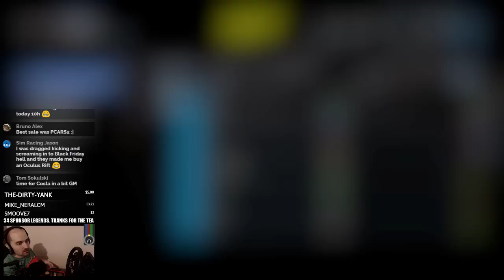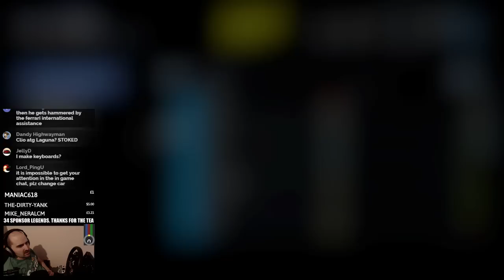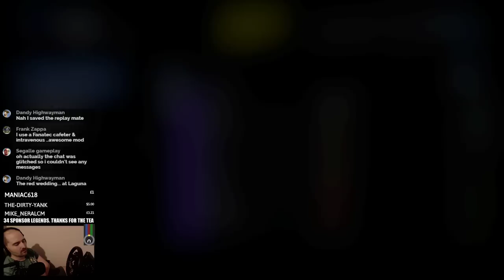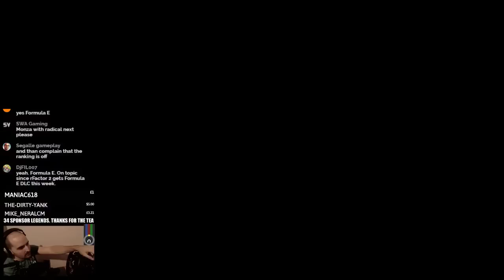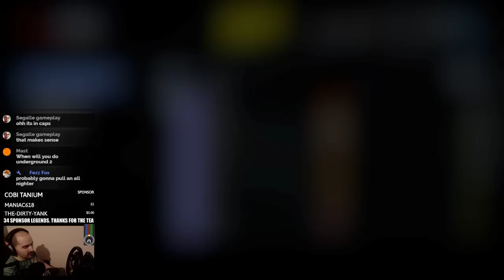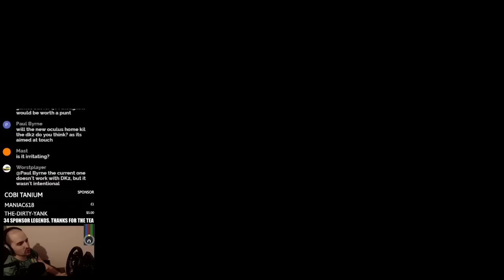PROJECT CARS 2 - MULTIPLAYER WITH SUBS - PATCH SOON ?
Here is what we play - Project Cars 2 - Assetto Corsa - VR Games - XP11 - Simulators

JOIN OUR
AMAZON LINK ➤ UK ➤ USA

Please use our amazon links when you shop to keep us going.

SHIFTER - SIM GEAR BIG BOX